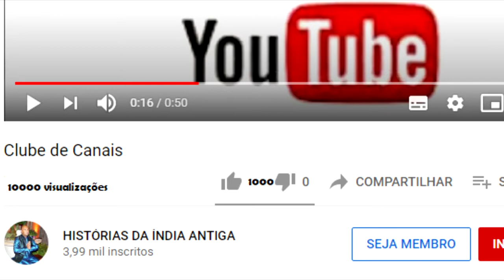SHIVA CONCEDE UMA BENÇÃO PARA MARKANDEYA